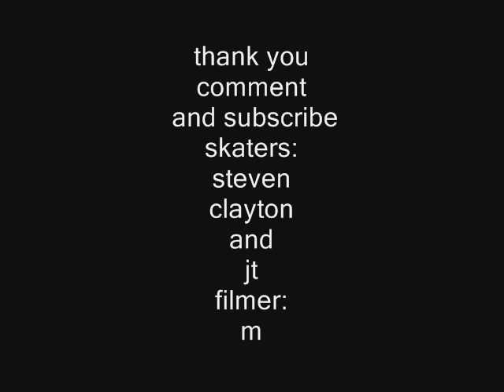throw away tricks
just some local skating with some friends